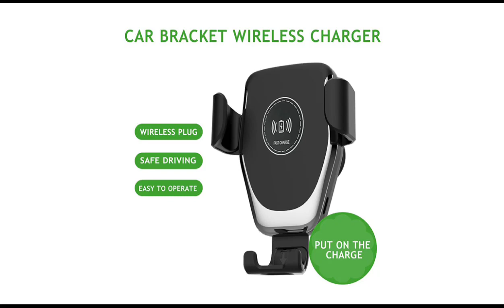One-handed phone holder, wireless charger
BM3021

It is a mobile phone holder as well as a wireless charger.
One-handed operation, more convenient.